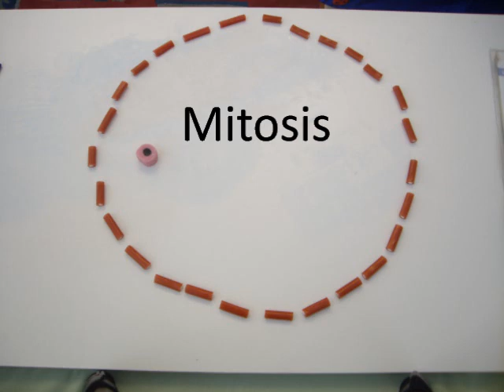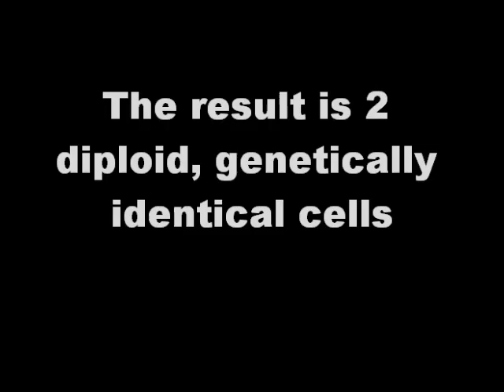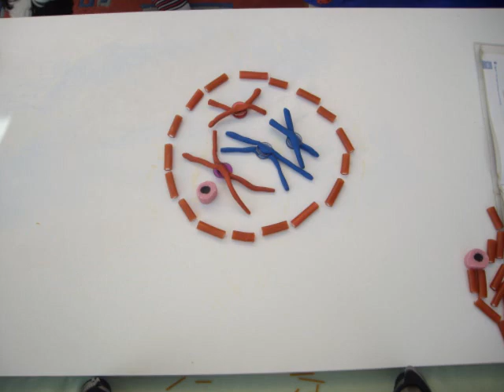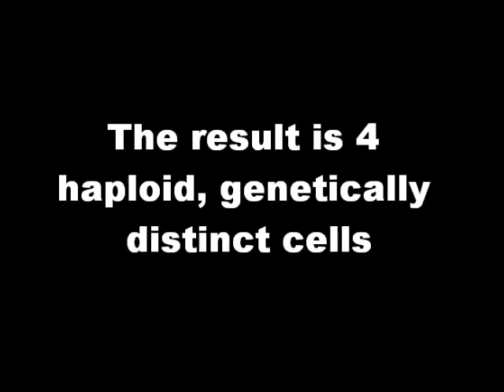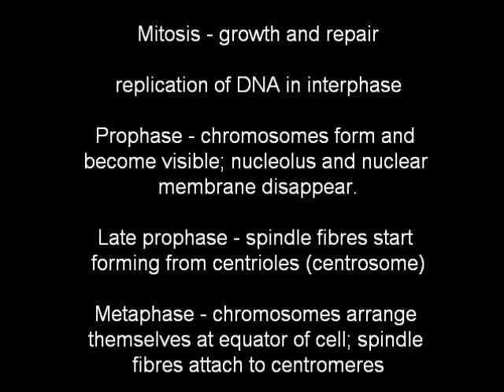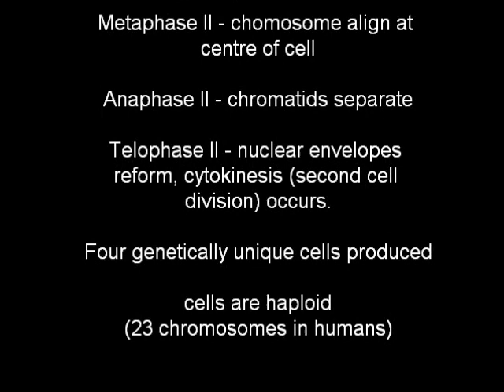mitosis and meiosis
AS Biology. AQA Unit 1. Stop-frame animation of mitosis and meiosis to help you learn the stages, the key points and the differences